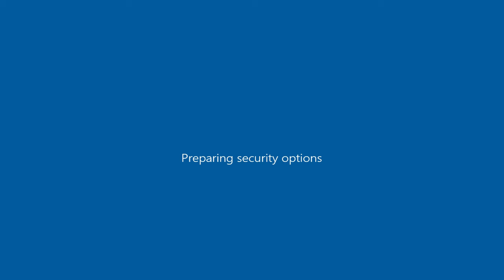1999 Nissan Skyline GT-R R34 Domestic Mango Mobile w Import Wheels as Phoenix ( GTA SA mobile mod )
GTA San Andreas\data ; handling.cfg ( open with notepad ) : "PHOENIX 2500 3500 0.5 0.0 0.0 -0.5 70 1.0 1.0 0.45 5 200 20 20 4 P 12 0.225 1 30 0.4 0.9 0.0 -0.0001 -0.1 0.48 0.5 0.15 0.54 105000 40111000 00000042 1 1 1"